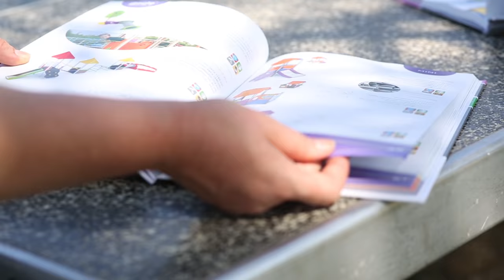Brykać każdy może... - isanok.pl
Na Dąbrówce powstał nowy plac zabaw dla dzieci, nieformalnie nazwany "Brykalnia". Plac został sfinansowany w ramach budżetu obywatelskiego.